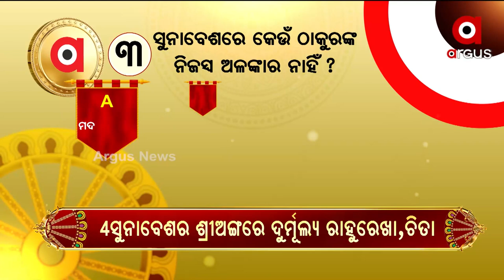ତୃତୀୟ ପ୍ରଶ୍ନର ଉତ୍ତର ଦେଇ ବିଜେତା ହୋଇଛନ୍ତି ସଦାନନ୍ଦ ସ୍ୱାଇଁ, ଦେବଗଡ଼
୩- ସୁନାବେଶରେ କେଉଁ ଠାକୁରଙ୍କ ନିଜସ୍ୱ ଅଳଙ୍କାର ନାହିଁ ?